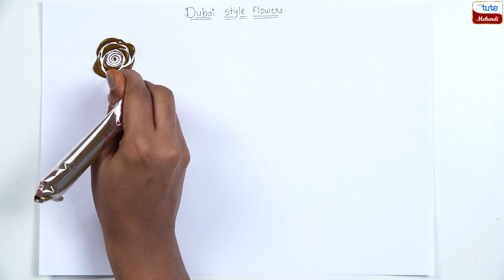Dubai Style Flowers for Beginners | Mehndi Designs for Beginners Easy and Simple | Letstute Mehndi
Hello Friends,
Dubai Style Flowers for Beginners Mehndi Designs for Beginners Easy and Simple Letstute Mehndi by Letstute Mehndi

0:00 - Introduction
0:30 - flowers
1:00 - dubai style  flowers
2:00 - types of flowers in mehndi
3:00 - leaves in mehndi
4:00 - beginners mehndi designs
5:00 - mehndi designs 2021
6:00 - mehndi designs easy and simple

Equipment:

1: Green Backdrop Background YouTube Video Shooting
2: DIGITEK® (DTR 550LW) (170 CM) Tripod For DSLR, Camera
3: Godox SB-UBW Series Octa (SB-UBW120 47'') lights
4: Cellphones TriPod t Adapter For Mobile Phone
5: Aerial Acoustic Foam
6: Travel Adapter
7: AmazonBasics Camera Lens Protective Pouches - Water Resistant
8: AmazonBasics Backpack for Cameras and Accessories

Accessories:

1: SanDisk 128GB SD Card - SDSDXXY-128G-GN4IN
2: SanDisk 128GB Extreme Pro SDXC UHS-I Card - C10, U3, V30, 4K
3: Canon EF-S 24mm f/2.8 STM Lens
4: Spe Tulip 58Mm Flower Lens Hood (Black) For Canon Eos
5: Graphic Tablet
6: Microphone with 20ft Audio Cable
7: Headphones for Home & Recording studio
8: Studio Condenser Microphone

Software:

1: Effects and Cinema 4D Lite: 3D Motion Graphics Using CINEWARE
2: Adobe Photoshop CC for Photographers 2018 Paperback